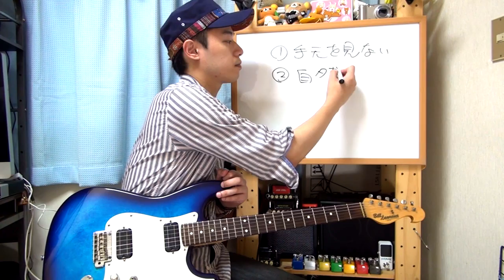ギターレッスン【うまい人っぽく聞かせるコツ】笑顔で弾こう編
笑顔で楽しくギターを弾いていれば
自然とギターがうまい人っぽく見えるかも！？

今回はそんな「見せ方」に関したお話をツラツラと。

１．手元を見ない
２．自然にギターを弾く
３．楽しそうに弾く

つまりは「思わず笑顔になってしまう位余裕を持ってギターを弾く」という事。
まぁ「楽しそうに弾こう」と思って「楽しそう」にするのも
なんだか変な感じですけれどもね(笑)。

「今僕は楽しんでギターを弾いているよ！！」というオーラが
自然と湧き出てくる位にリラックスして弾いていると
不思議とフレーズもキラキラしてくるというものです。

是非「あ、こういう事か。」と実感出来るレベルまで
意識をしながらギターの練習をしてみてくださいませ。

ピッキングの仕方(全5回)